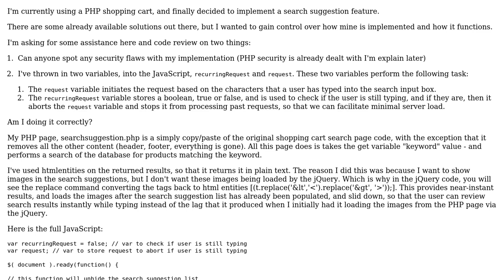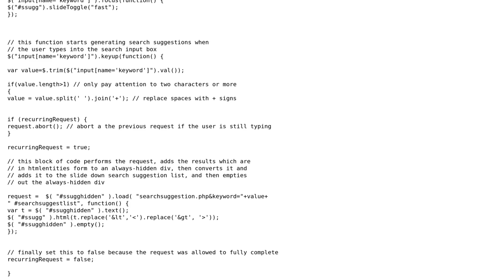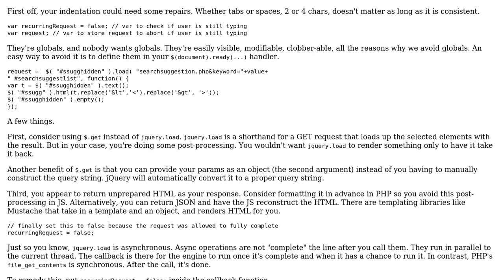Code Review: jQuery Search Suggestion Generator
With thanks & praise to God, and with thanks to the many people who have made this project possible! | Content (except music & images) licensed under CC BY-SA | Music | Images & others | With thanks to user StuyvesantBlue user Joseph user 200_success and the Stack Exchange Network Trademarks are property of their respective owners. You are responsible for your own actions.